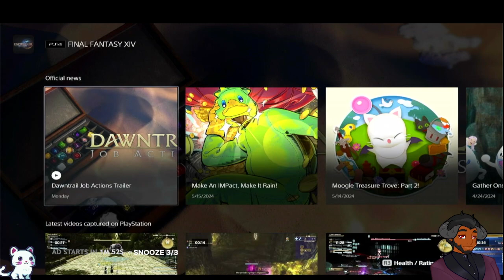Day 5 of Streamthon Never trust the Church in Video Games